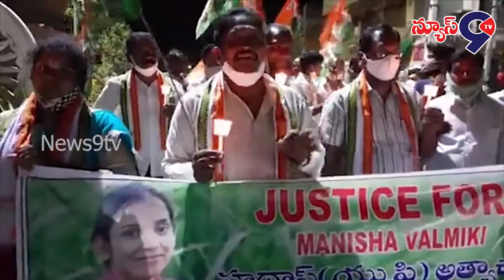8:00 PM Bulletin News | 05-10-2020 | News9tv